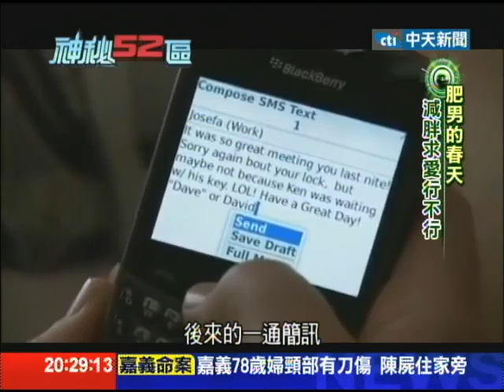2014.08.23神秘52區／肥男的春天 減胖求愛行不行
美國有個胖男人，體重逼近300公斤，為了完成母親的遺願，結婚生子，他努力瘦身，成了大帥哥， 但從來沒交女朋友的他，後來能擺脫胖宅男宿命，走上紅毯嗎？

《神秘52區》中天新聞台52頻道／每週六晚間8點